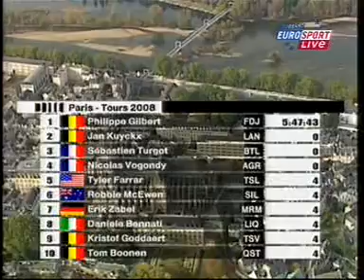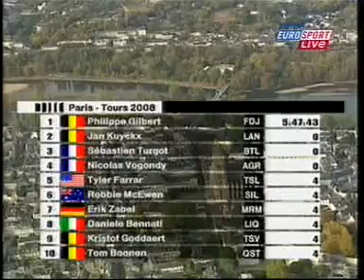Belgium's Philippe Gilbert Wins Paris-Tours 2008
Belgium's Philippe Gilbert wins the classic one-day Paris-Tours in 2008.